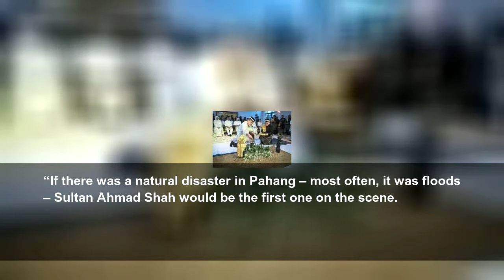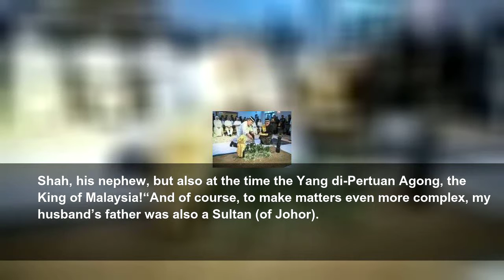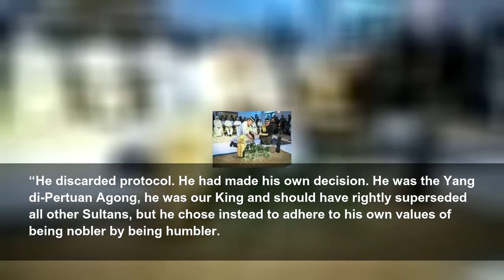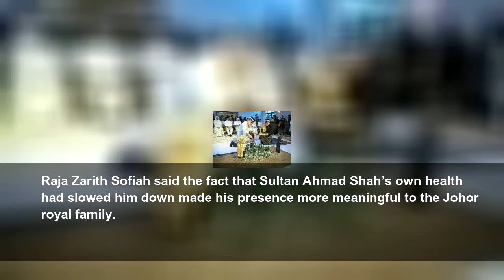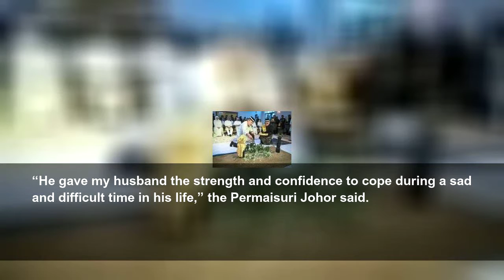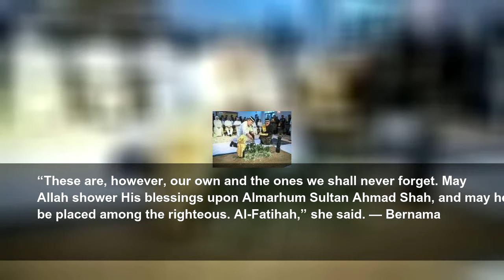Permaisuri Johor honours cousin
JOHOR BARU: Raja Zarith Sofiah Almarhum Sultan Idris Shah shared her fond memories of her late cousin, Pahang’s Paduka Ayahanda Sultan Ahmad Shah Al-Musta’in Billah ibni Almarhum Sultan Abu Bakar Ri’ayatuddin Al-Mu’adzam Shah, who died at the age of 88.
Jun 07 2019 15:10